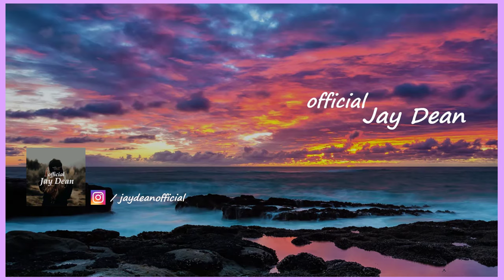Jay Liest Hater Kommentare | Das Format ( Artikel 13 ) - ReUpload inkl. Kommentare